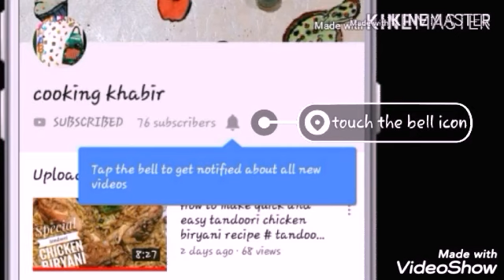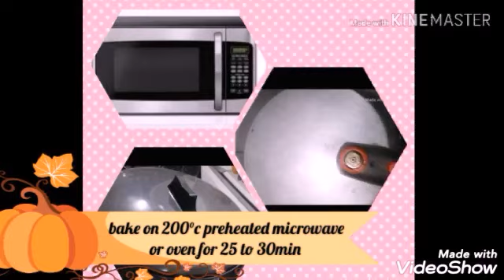How to make easy bun . super soft egg less bun. in pressure cooker, microwave, handi or bhagona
INGREDIENTS FOR BUN DOUGH:-

1cup or 150ml warm milk .
2tbdp suger.
1/2tsp yeast.
2cup refined flour .
2tbsp milk powder.
1/2tsp salt.